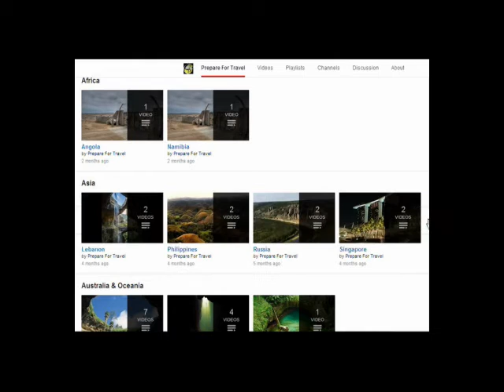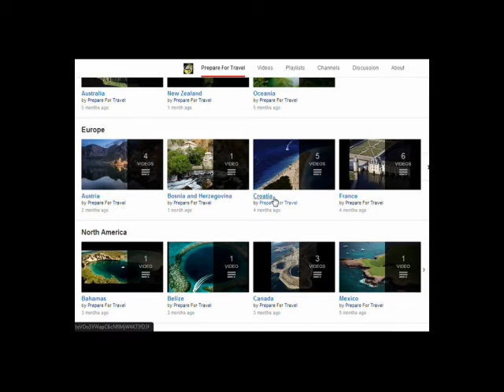Blue Mountains, Australia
The Blue Mountains is a mountainous region in New South Wales, Australia.

It borders on Sydney's metropolitan area, its foothills starting about 50 kilometres  west of the state capital.

Coordinates:
33°38'52.0"S 150°26'49.7"E